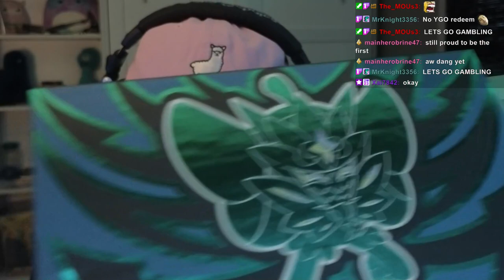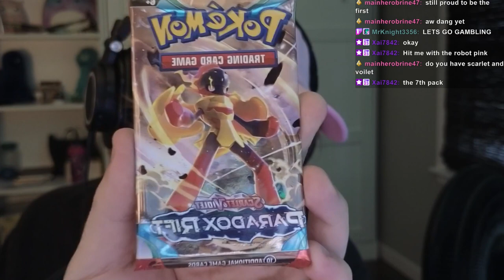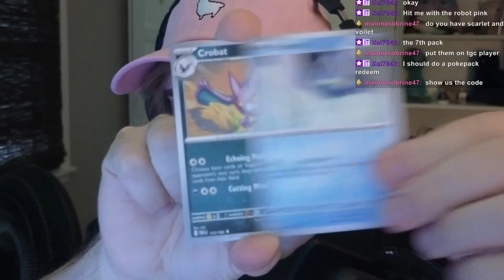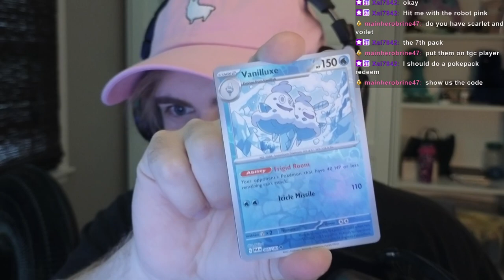Gordon Freaky (Half Life 2 - P.2)